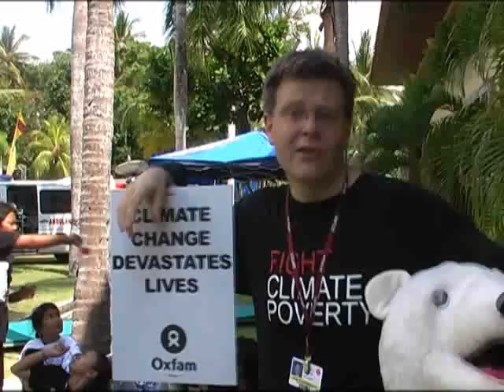Polar bears, tandem bikes and climate change!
Polar bears lead the way in campaigning against climate poverty as they say "save the human too" outside the UN conference in Bali. oxfaminternational.wordpress.com